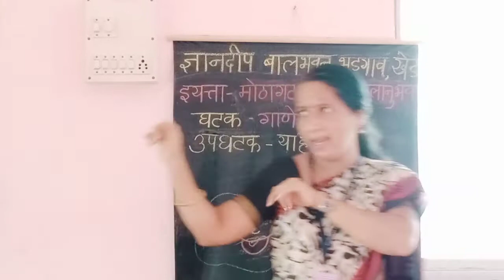इयत्ता - मोठागट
या हो मेघराजा  वाजवित बाजा